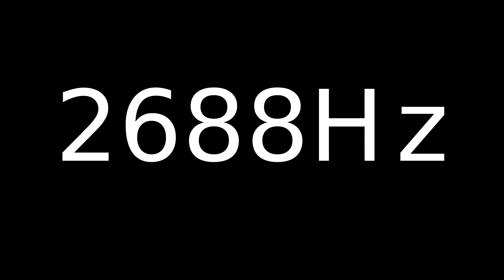Speaker Sound Test 2688Hz